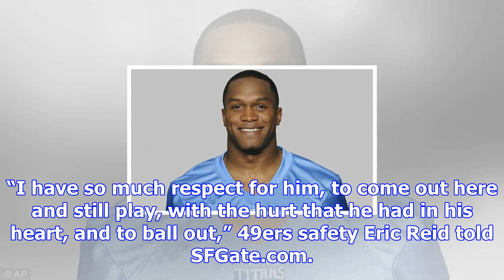Nfl star announces his baby's death in devastating message after game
Icon Sportswire via Getty Images Marquis Goodwin went to his knees after his 83-yard toucown recepti...